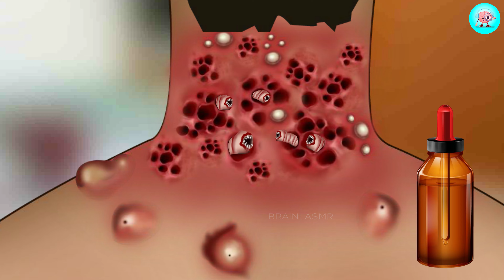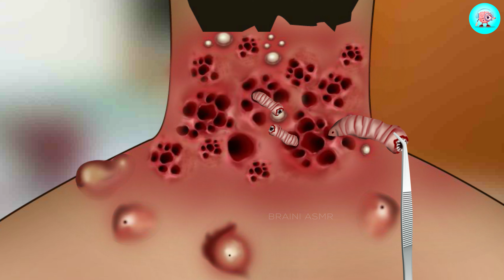ASMR Removal Mggot Infected & Dog Ticks Severely Injured Animation